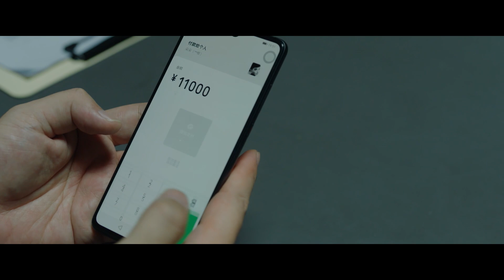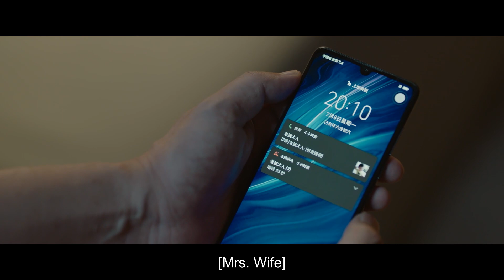[Eng Sub] Special Summer EP 25 (Lu Yi, Zeng Li) | 非常夏日 | To Be With You | 约定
♦️To Be With You (Lu Yi, Zhou Jieqiong) 约定

💬Plot summary:
With the overall achievement of a well-off society in 2020 as the background, the theme is grand. But in storytelling, it is not from a grand perspective, but to explore the lives of ordinary people.The drama is composed of six stories, including "New Year's Eve Dinner", "Youthful", "Everlasting Youth", "Yearning", "Special Summer" and "Duck Soup With Vermicelli". It tells how people realize the happiness and joy with themselves, others and the country in family affection, love and friendship from multiple angles.